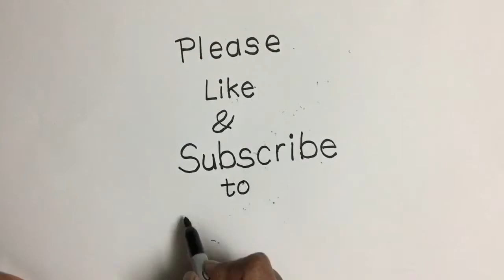How to draw Pebbles Flintstones | line art | marker drawing | step by step | tutorial | fun music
Pebbles Flintstone (also known as Pebbles Flintstone-Rubble as an adult) is a fictional character in the Flintstones franchise. The red-haired daughter of Fred and Wilma Flintstone, Pebbles is born near the end of the third season.